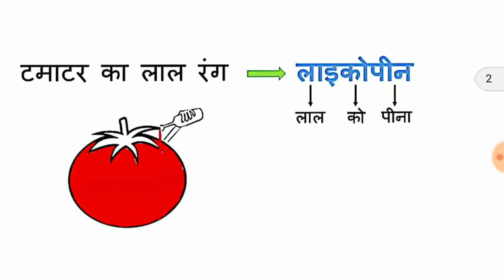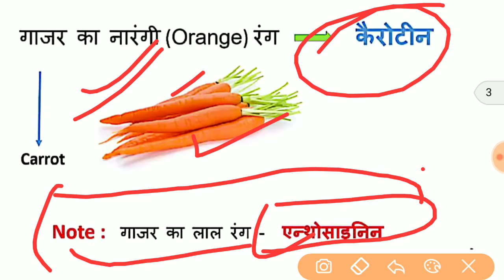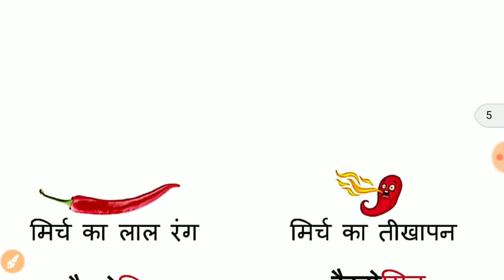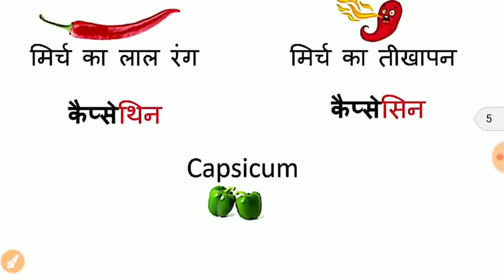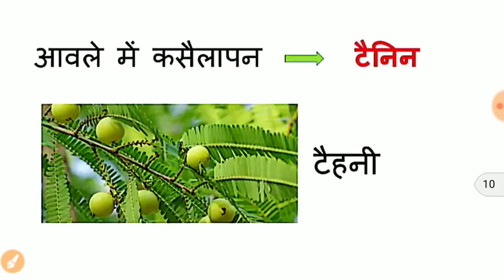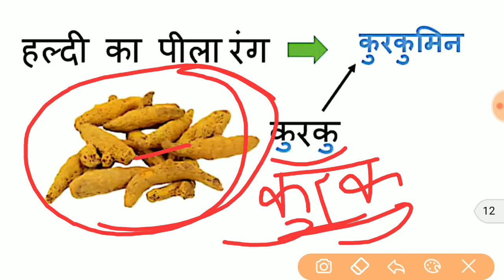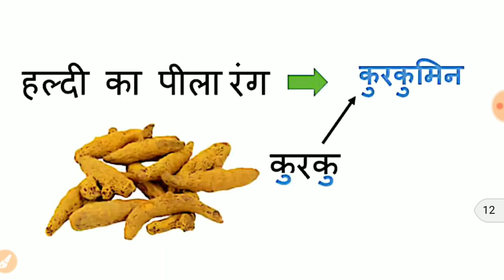Science GK TRICKS ( Fruits & Vegetables Related Questions) For UPSC ,HCS ,UPPCS ,RAS SSC, HSSC EXAM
Join Telegram Channel For Important Current Affairs,GS, Mathematics, Reasoning, English Notes PDF
18 April 2018 Current Affairs MCQ With Explanations For HPSC/ RAS UPPC / SSC /Railway/ HSSC EXAM
Follow me on Unacademy 👇👇